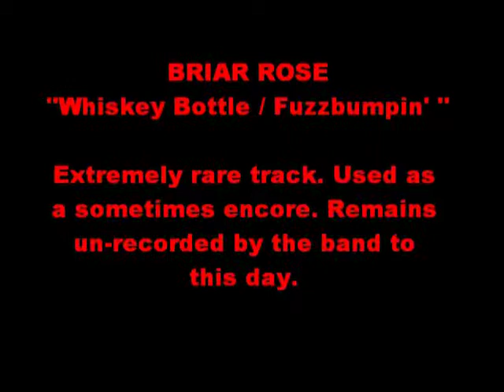BRIAR ROSE "Whiskey Bottle / Fuzzbumpin' " (1991) Official Extremely Rare Rehearsal Clip)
The hands down rarest of all BRIAR ROSE tracks taken here from a rehearsal VHS. The song was used as a sometimes encore track. This is the original line up. The song has never been recorded by the band and this is the only known audio/video of the track. The band fooling around a bit. Enjoy.'metal